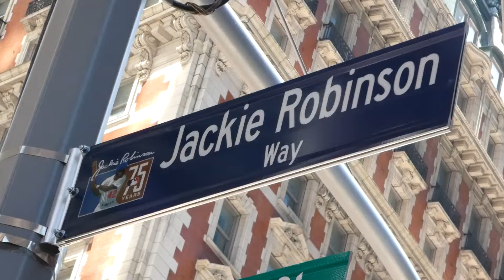NYC Jackie Robinson Way Sign Unveiling HD